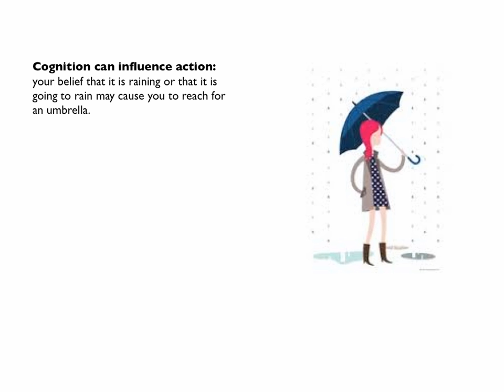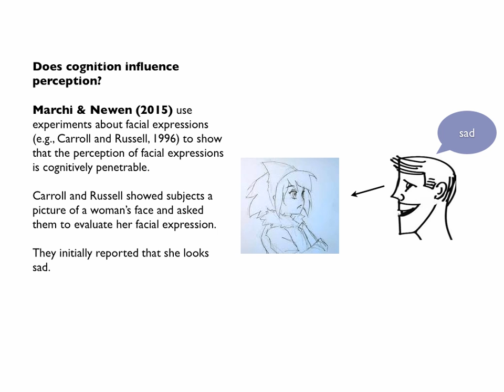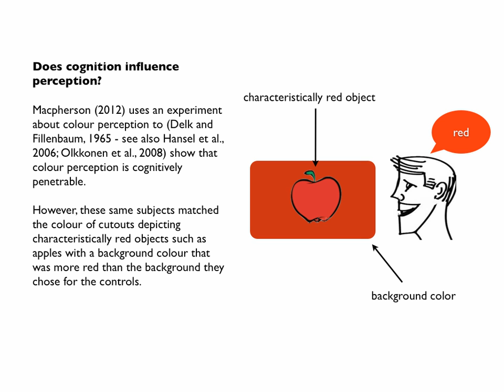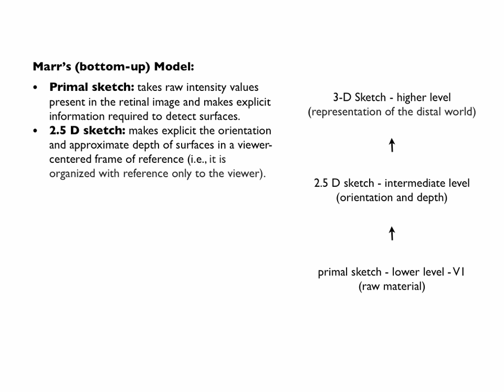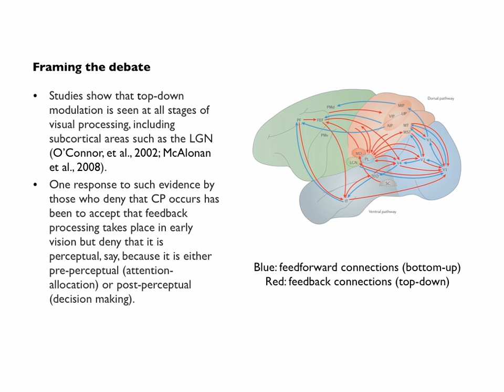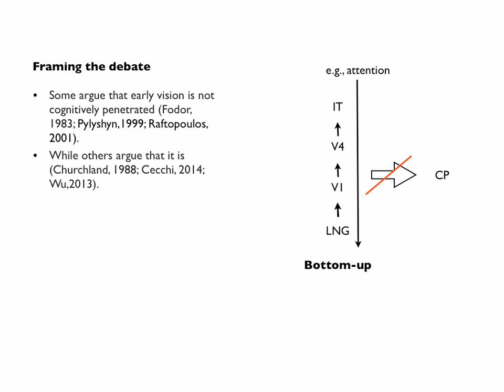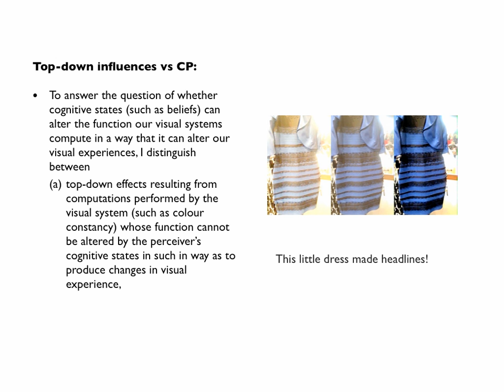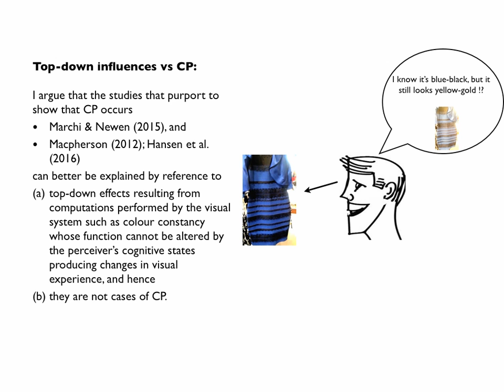Dimitria Electra Gatzia, "Cognitive penetration and top-down modulation in vis..."